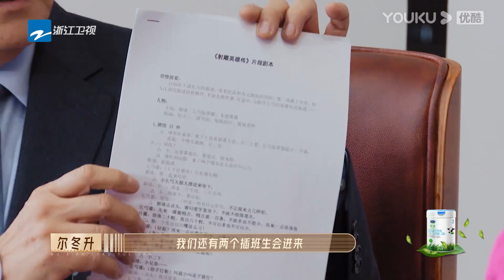成龙吐槽娱乐圈小鲜肉的天价片酬还不敬业，还爆料资本喜欢什么火拍什么，沈月听的好认真！【无限超越班Memories Beyond Horizon】